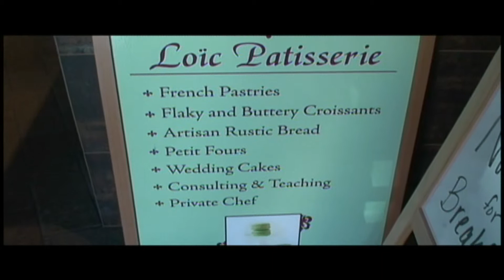Loic's Patisserie Commercial Arow 4